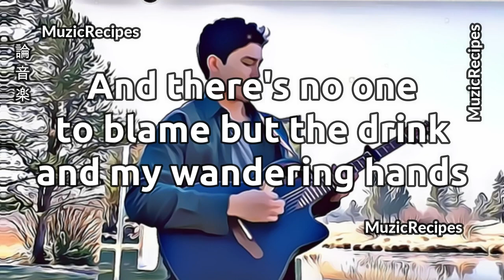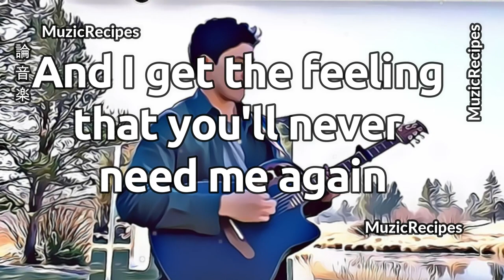「MuzicRecipes - Harry Styles cover by Francisco Martin」 → Falling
✪ Song: 「MuzicRecipes - Harry Styles cover by  Francisco Martin」 →  Falling (Lyrics Video)

✪ Original Artist(s): Harry Styles

What am I now?
What if I'm someone I don't want around?
I'm fallin' again
I'm fallin' again
I'm fallin'

What if I'm down?
What if I'm out?
What if I'm someone you won't talk about?
I'm fallin' again
I'm fallin' again
I'm fallin'

And I get the feelin' that you'll never need me again

I'm fallin' again
I'm fallin' again
I'm fallin'